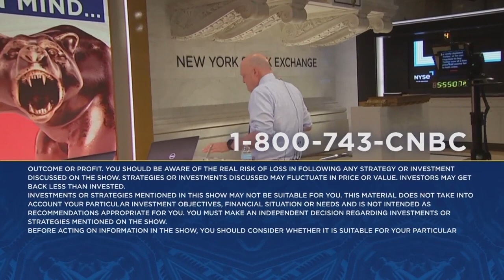Jim Cramer explains why he stuck with Nvidia through the stock's downturn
Cramer explained his thoughts on Nvidia stock and why his Charitable Trust held onto it. Sign up and learn more about the CNBC Investing Club with Jim Cramer